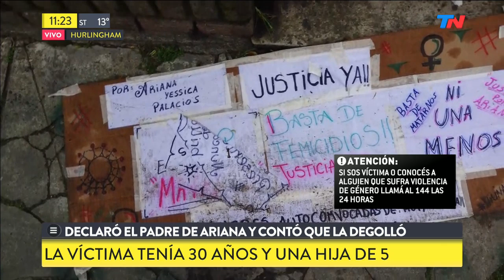Mató a su hija y la enterró en el patio: el padre de Ariana confesó; la familia, bajo sospecha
Las claves de la declaración de Willy Palacios, el hombre que confesó haber asesinado a su propia hija. Dijo que le clavó un cuchillo en el cuello durante una discusión en el living. Descartó el cuerpo en un pozo en el patio. Se hacía pasar por ella y escribía mensajes con su celular. Hay dudas: los otros integrantes de la familia de Ariana, ¿son cómplices o no sabían nada?
Las amigas de Ariana fueron las que impulsaron la investigación.
El novio de Ariana, Adrián, también.
El momento del traslado de Willy Palacios, en silencio.